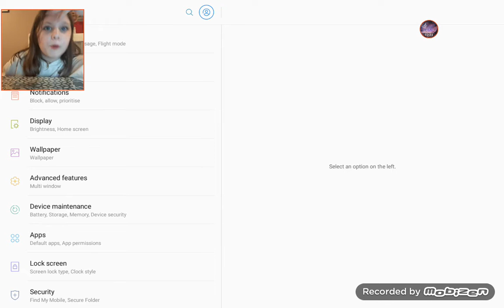Screen smash prank on logan! | L&N Vlogs